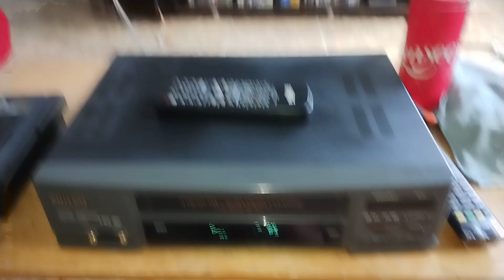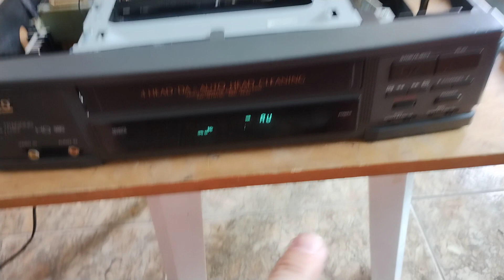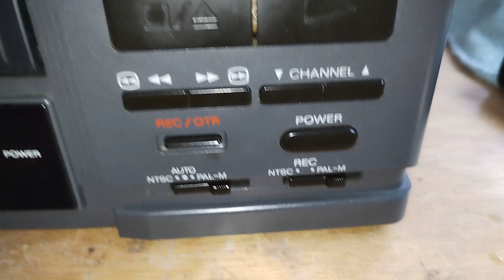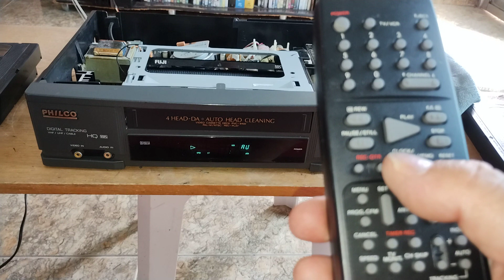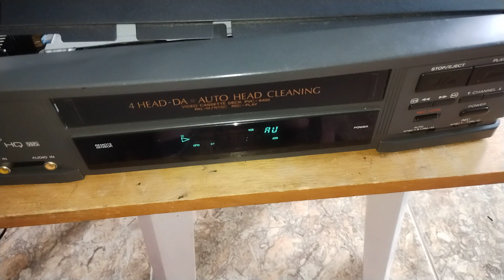VIDEO CASSETE PHILCO PVC 8400 COM CONTROLE A VENDA!!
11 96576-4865 falar com Paulo